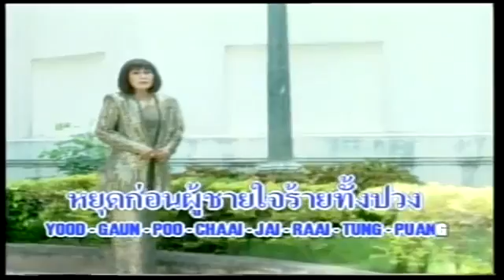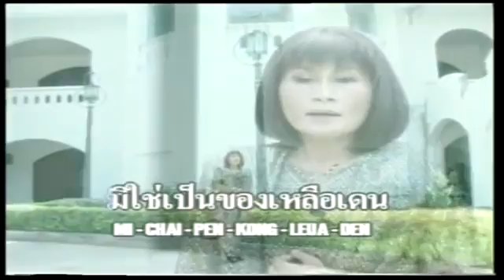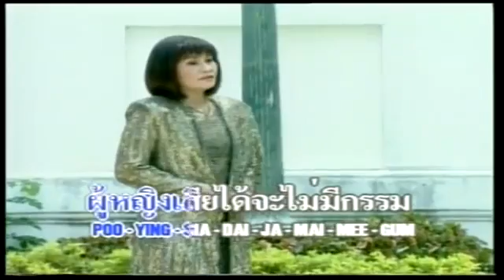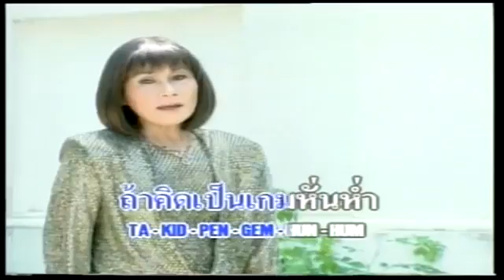หยุดก่อนผู้ชายเจ้าชู้ - เรียม ดาราน้อย - รวมฮิตลูกทุ่งพันล้าน ชุด 1 [Official MV&Karaoke]